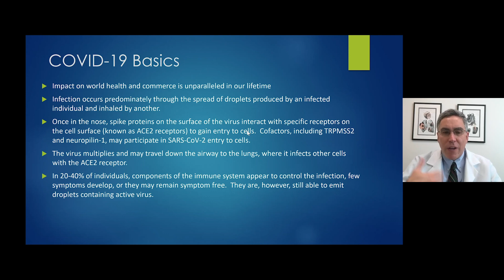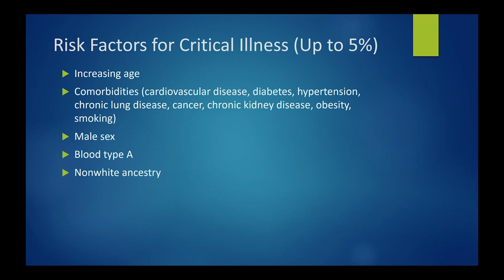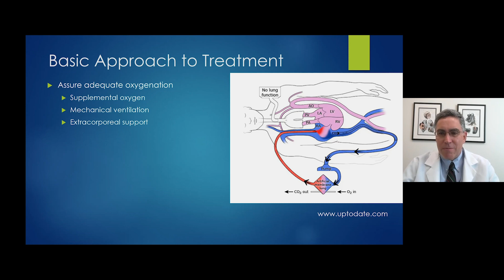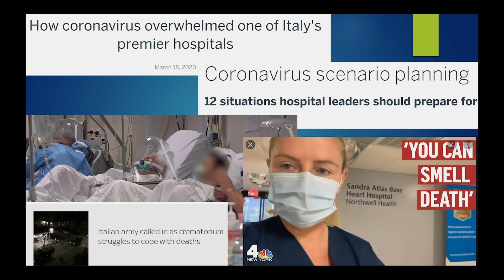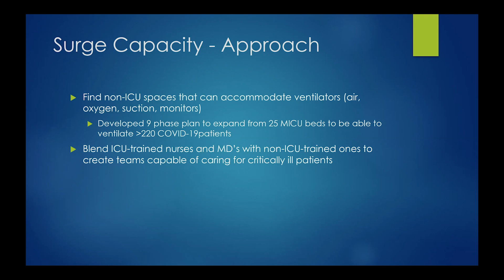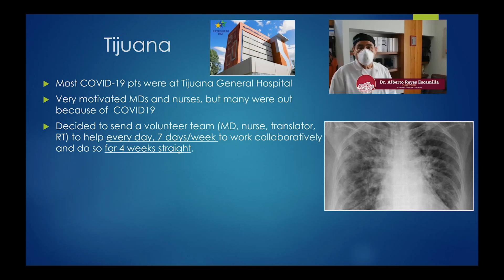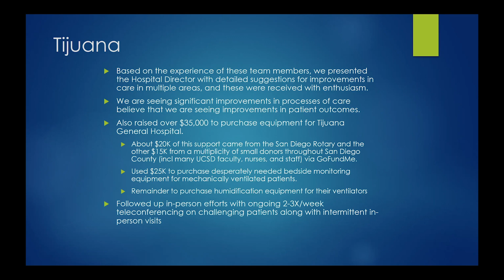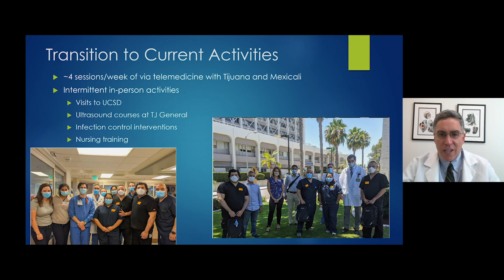COVID-19 - Reports from the Front Lines - Jess Mandel: COVID-19 at UC San Diego & in the Border Area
Dr. Jess Mandel, Professor of Medicine and Chief, Division of Pulmonary, Critical Care, and Sleep Medicine at UC San Diego Health details the actions taken by UC San Diego Health to address COVID-19 patient care by UC San Diego Health in San Diego and in our border region. [Show ID: 36608]

More from: A Deep Look into the Future of Biology